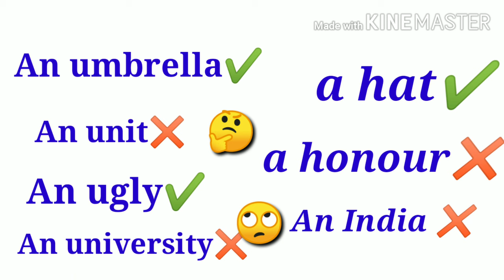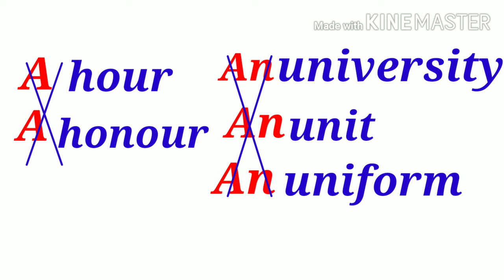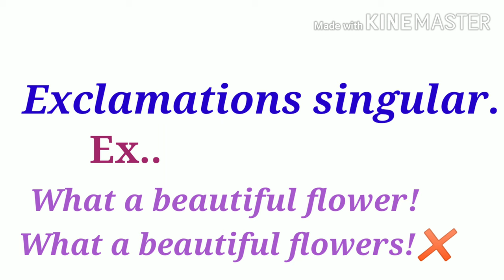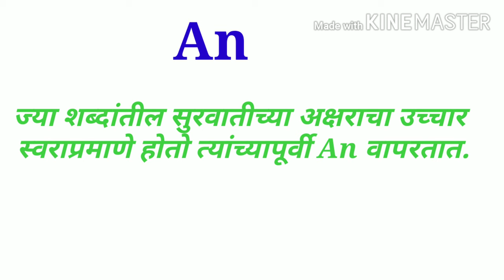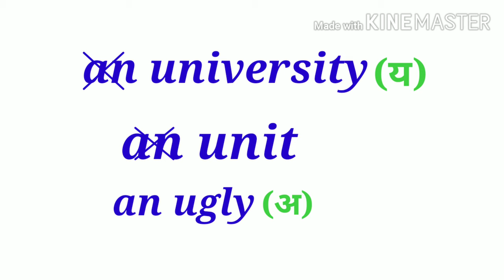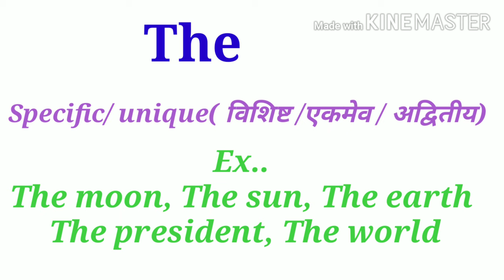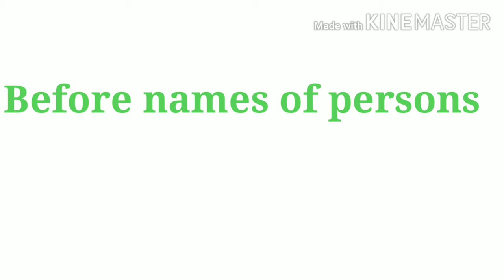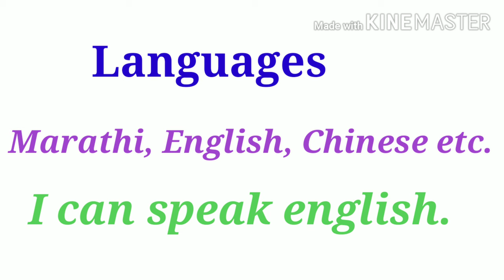Atricles | Use of a, an,the in marathi | english for competitive exam| scholarship english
practise test